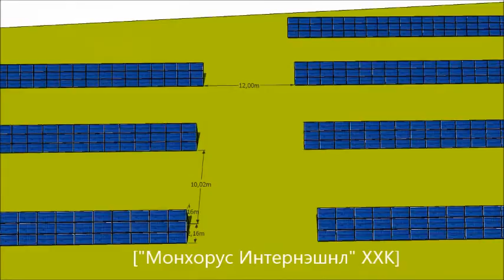CHP 3 Solar system 2MW movie